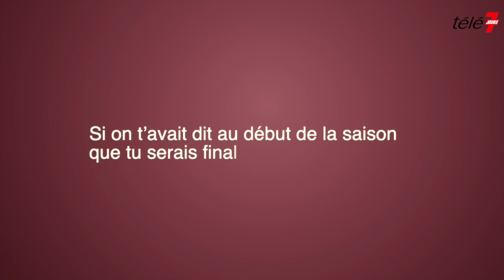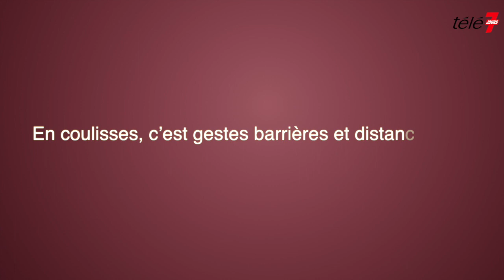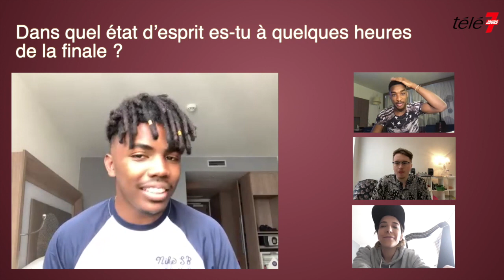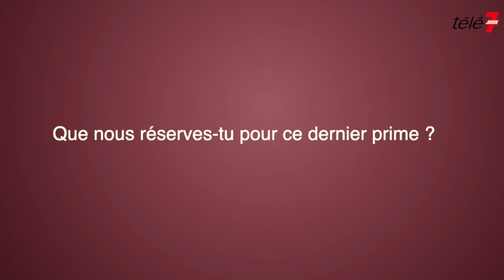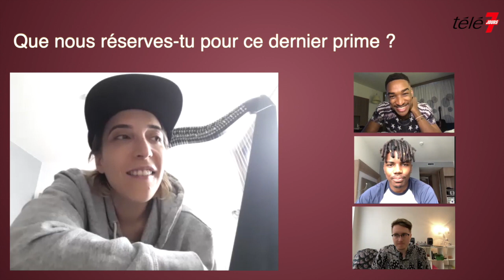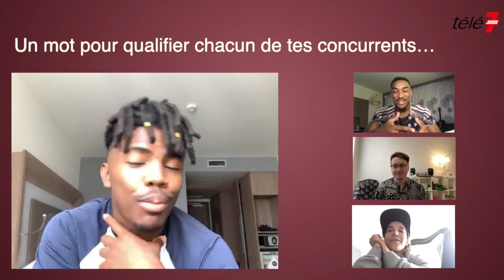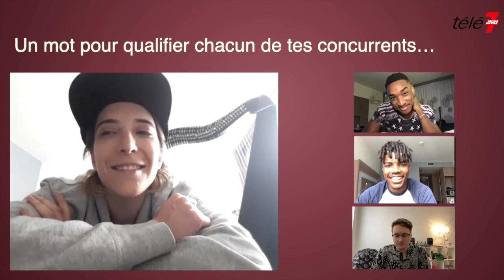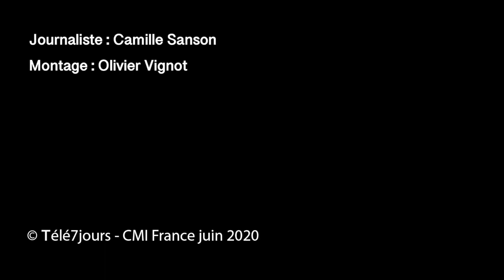The Voice : les confidences d’Abi, Antoine, Gustine et Tom avant la finale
Dernière ligne droite pour les quatre finalistes de la saison 9 de The Voice, sur TF1...